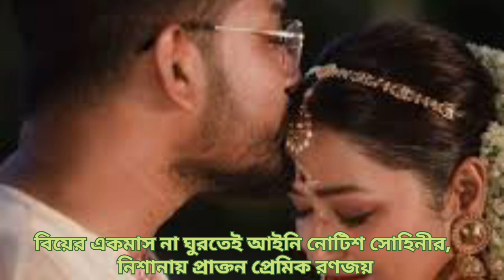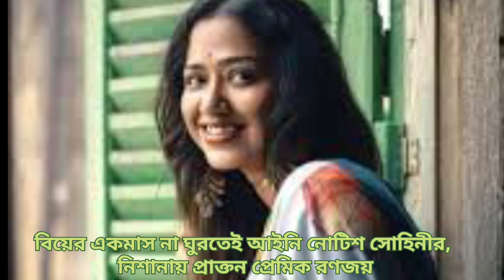বিয়ের একমাস না ঘুরতেই আইনি নোটিশ সোহিনীর, নিশানায় প্রাক্তন প্রেমিক রণজয়